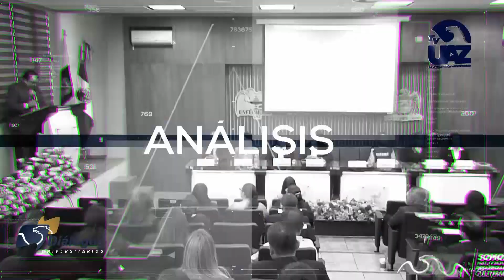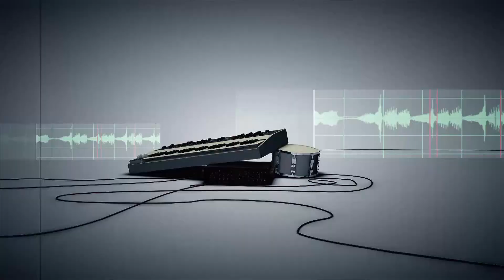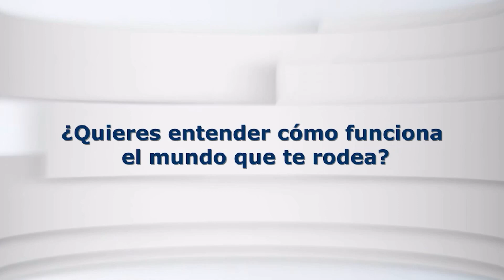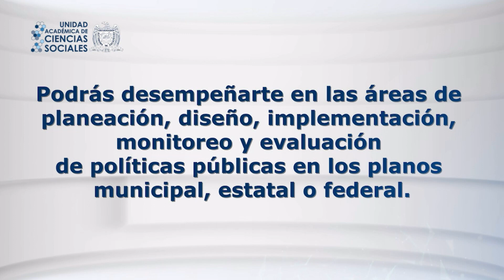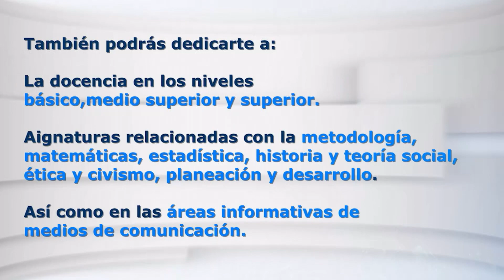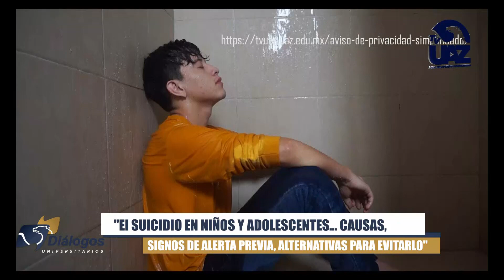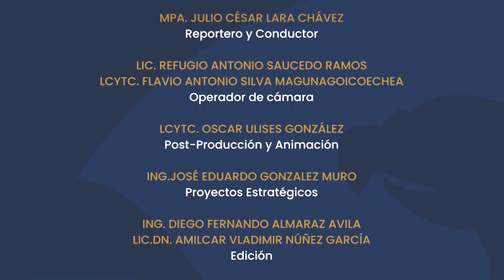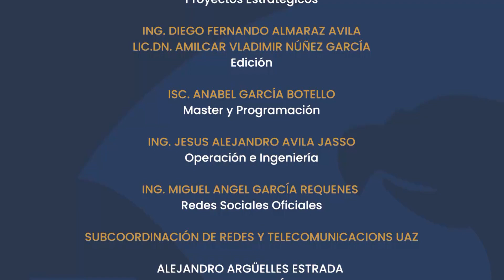DIÁLOGOS UNIVERSITARIOS SU1C1D1OS EN ADOLESCENTES 9 MAYO 2024